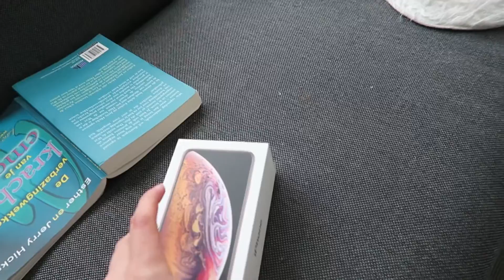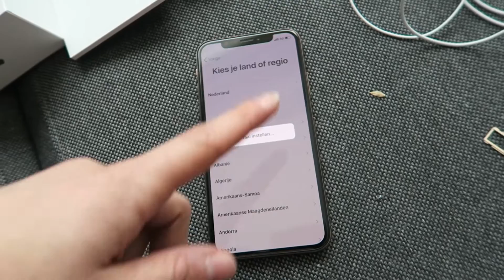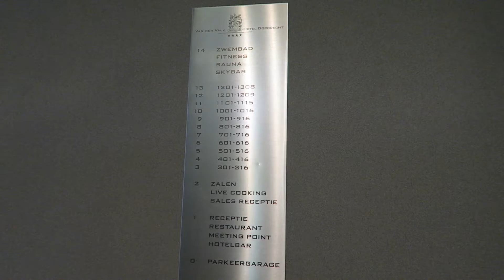TRAP BEHANGEN - IPHONE XS & WEEKENDJE WEG | WEEKVLOG 24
Hey Leukerd! Super leuk dat je deze video hebt aangeklikt!

We knallen er weer even een weekvlogje in! Ik wilde graag weer even met jullie delen wat mij op dit moment bezig houdt. Ik was bezig met de trap behangen, kreeg mijn nieuwe telefoon de iphone XS binnen, kreeg ook de bank binnen voor mijn eigen praktijk en we gingen een weekendje weg naar rotterdam waar ik ineens extreme menstruatiepijn kreeg en de boel onder spuugde. Maar we hebben dat de pret niet laten drukken, we zijn gewoon lekker wezen genieten van ons weekendje weg en hebben genoten van een vegan high tea. Weer zoals vanouds een lekkere lange weekvlog boordevol met activiteiten!
Liefs, x
Saar

Iedere donderdag om 16:00 een nieuwe video.

Mijn naam is Saartje de Leeuw en wellicht ken je me beter als Shoppingsarah, de naam/het kanaal waar ik in 2013 mee begonnen ben!
Ik ben enorm gek op lekker en gezond eten, het liefst vegetarisch of veganistisch. Ben dol op (budget) shoppen het liefst bij de kringloop, goed voor je portemonnee en het milieu.
Na driekwart jaar thuis te hebben gezeten met een burn-out, heb ik weer beetje bij beetje meer energie en ben ik weer aan het opkrabbelen en momenteel ben ik zelfs bezig met mijn eigen bedrijf op te zetten als lifecoach!